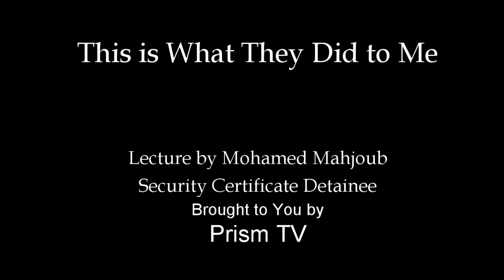Mahjoub: This is What They Did to Me?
Mohamed Mahjoub delivered this speech in Ottawa on May 12, 2012. It was part of a Canada wide tour to speak about his experience and the abuses he suffered at the hands of CSIS, CBSA, Department of Justice and Correctional Services Canada.